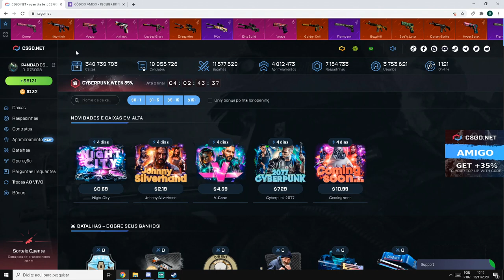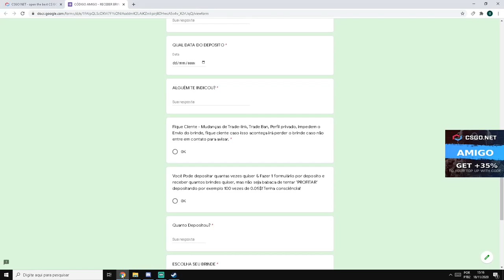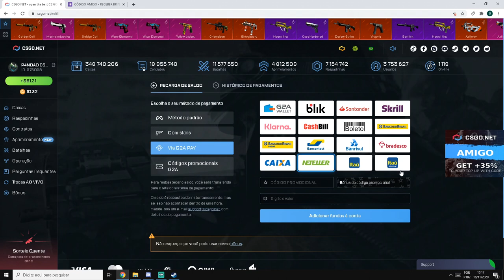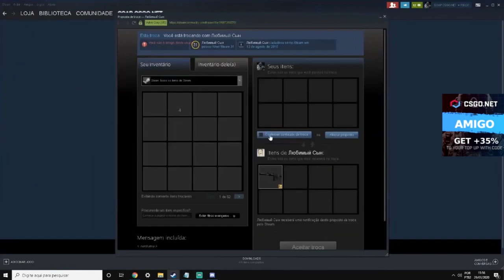ABRINDO MUITAS CAIXAS ATRÁS DESSA SHADOW TOP no CSGONet - 3$ CÓDIGO ESCONDIDO